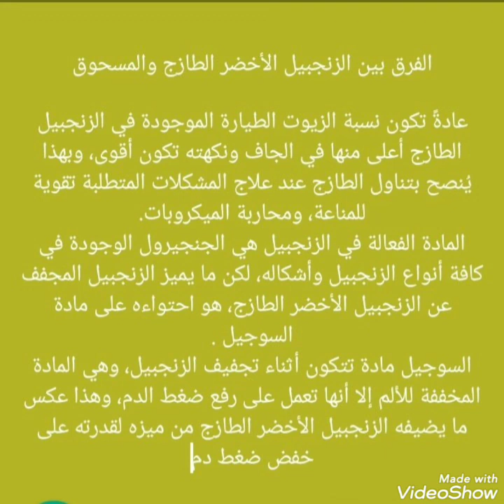الزنجبيل الأخضر الفريش اكتر نبات مادة بتزود المناعه